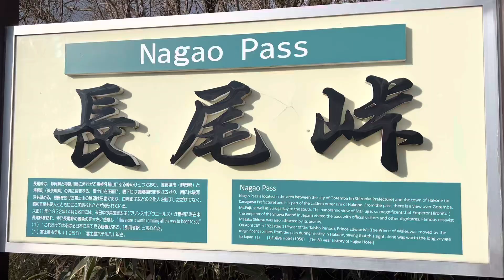長尾峠登山1 2023/02/05